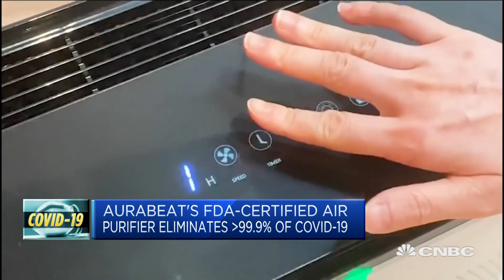Air purifier that kills 99.9% of coronavirus sees huge order increase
Provider of FDA-certified air purifier that eliminates more than 99.9% of COVID-19 sees a significant increase in global order since it was launched. Phil Yuen, CEO of Aurabeat, says it can serve as a complimentary safety measure.